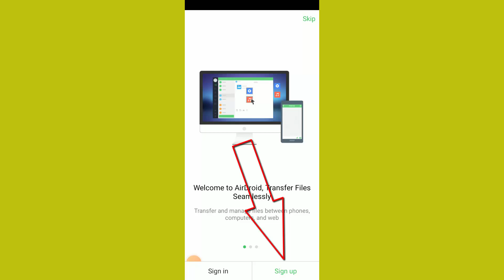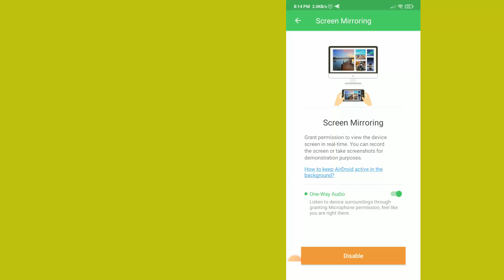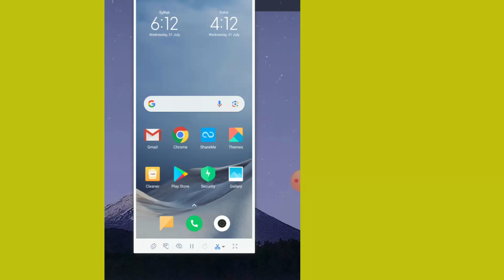How to Mirror Your Phone Screen to Another Phone by Airdroid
Through this video , you will learn how to share phone screen android to android in 2024.

In this video, we’ll walk you through the process of mirroring your phone screen to another phone! Whether you're looking to share your screen for gaming, presentations, or just to help someone out, we’ve got you covered.

What You’ll Learn:

The best apps for screen mirroring between phones.
Easy setup steps for both Android and iOS devices.
 Troubleshooting common issues you might encounter.
 Tips for the best performance and connection quality.
Why Screen Mirroring?

Share content with friends or family.
Collaborate more effectively on projects.
Assist others remotely by showing them exactly what’s on your screen.